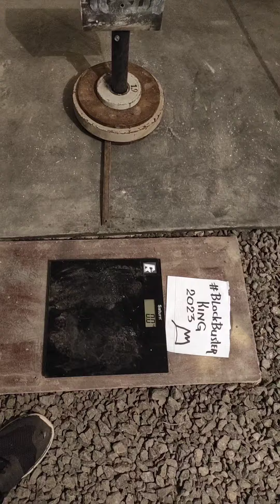Anton Naumtsev (UKR) "BlockBuster HOLD" 40,5 KG 37,5 sec(DH)